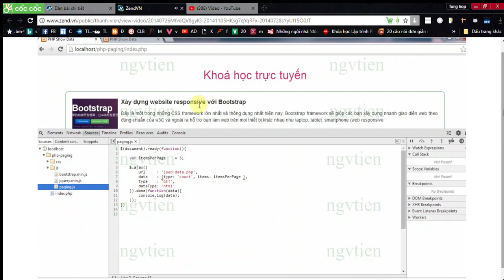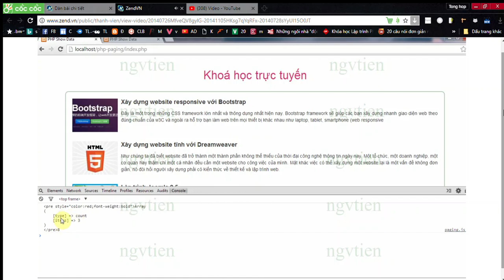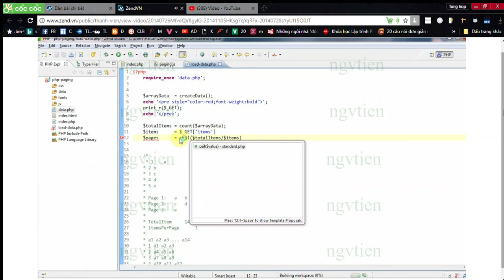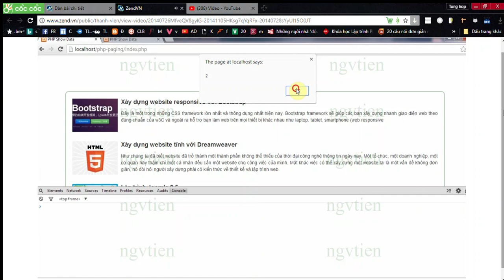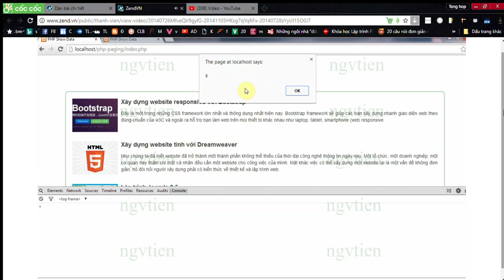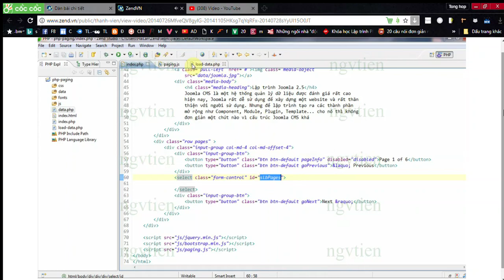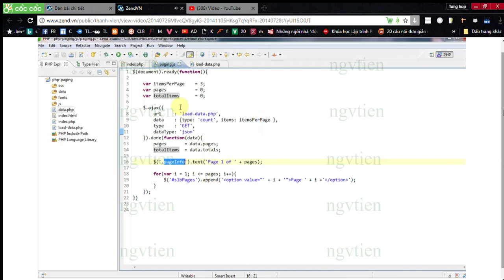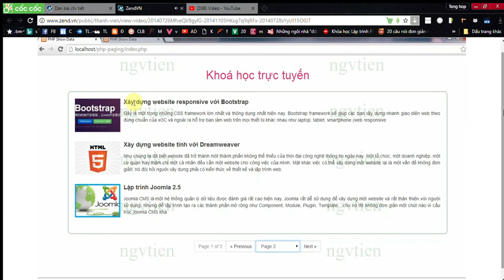Chương 1 Tình Huống php phân trang ajax phần 2